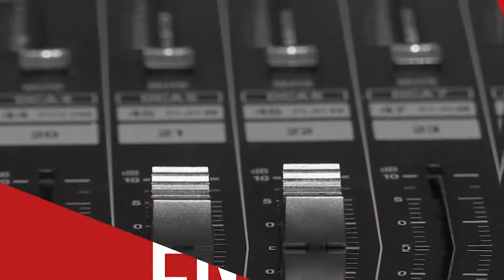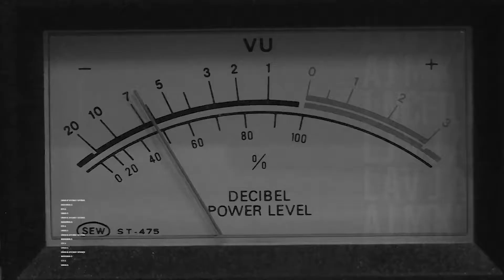Diputado Winter: “La política pública en materia de vivienda propicia la instalación de campamentos”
El parlamentario (PCS) integrante de la Comisión de Vivienda se refirió al déficit habitacional en el país.